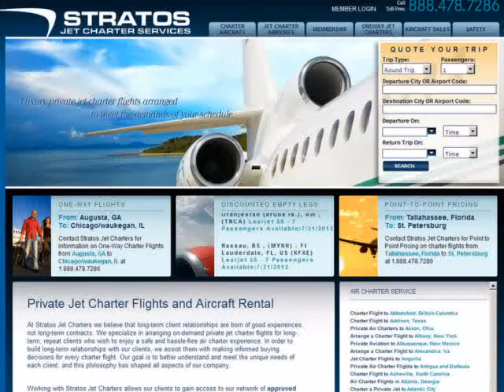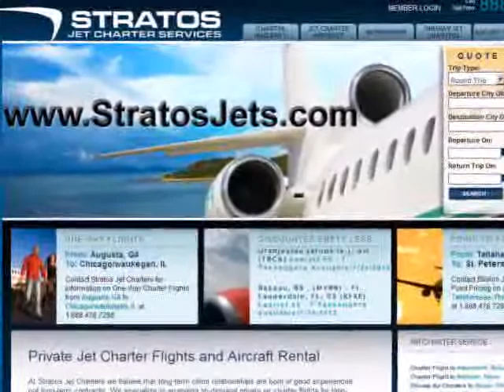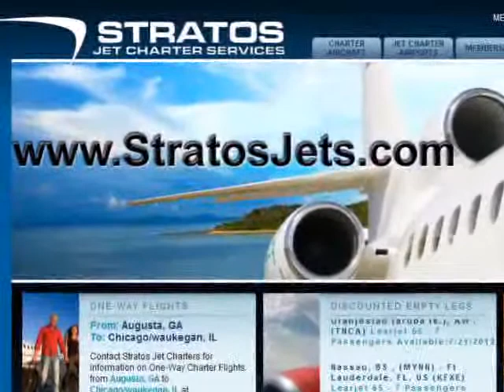The Right Aircraft for a Short Range or Short Field Mission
Charter aircraft information for short range and short field missions - Determine which charter jet is correct for your flights mission. Stratos Jet Charters Inc. will match the correct charter jet.